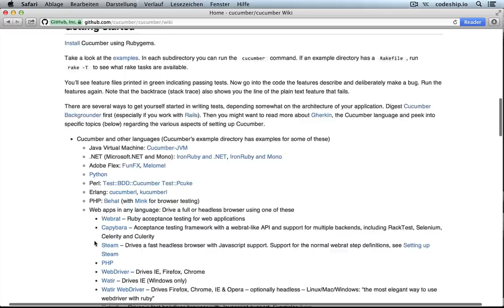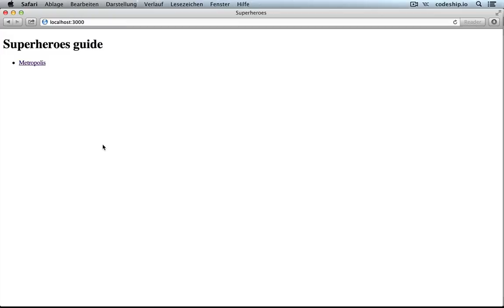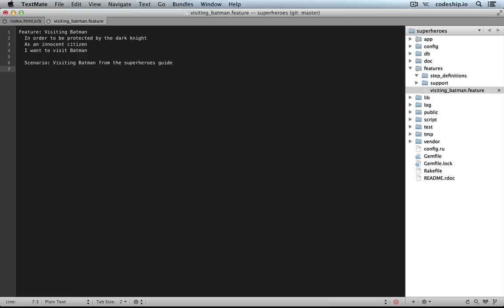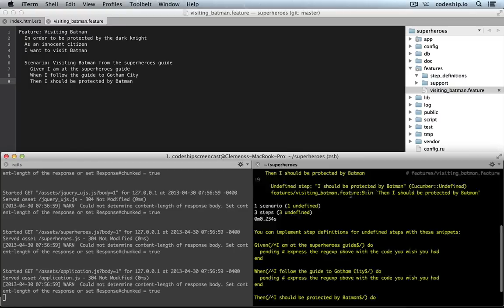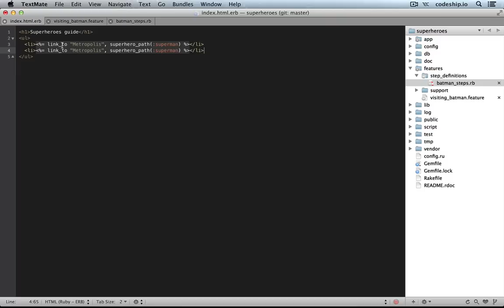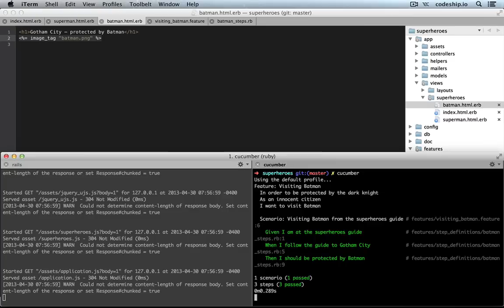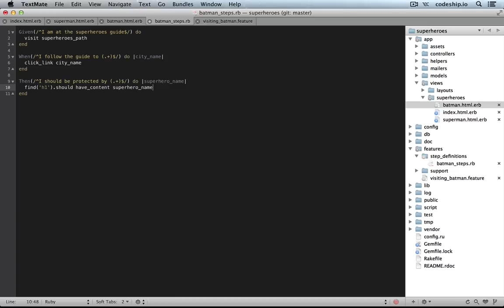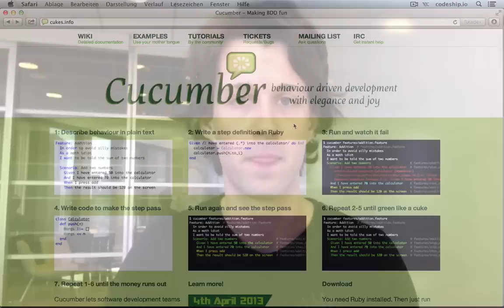Behavior Driven Development with Cucumber -- The Codeship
Welcome back to Codeship's Testing Tuesday!
Today we are going to talk about Behavior Driven Development with Cucumber. We have set up a little app and show you some examples in Ruby.